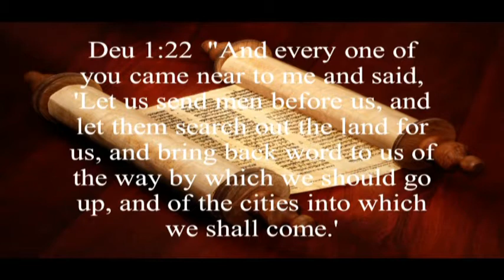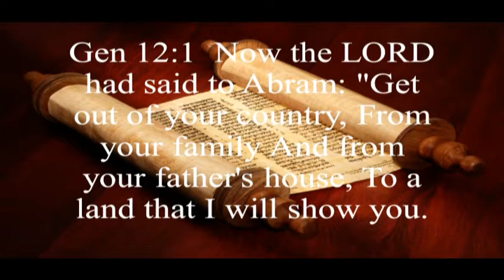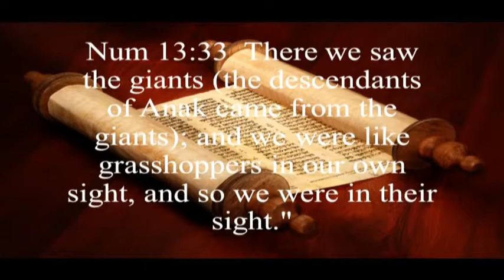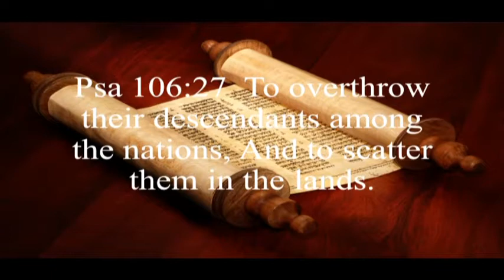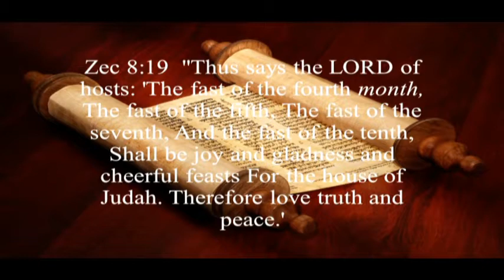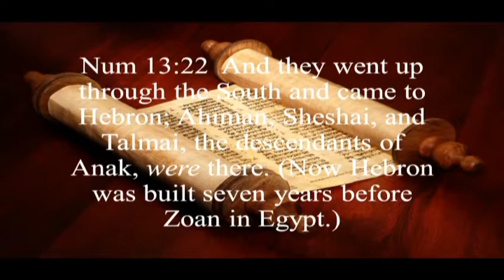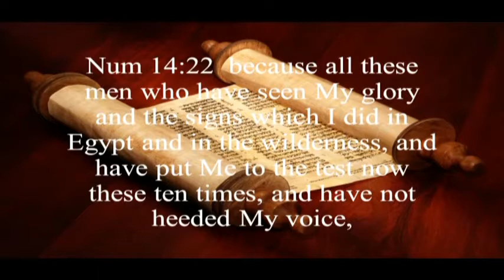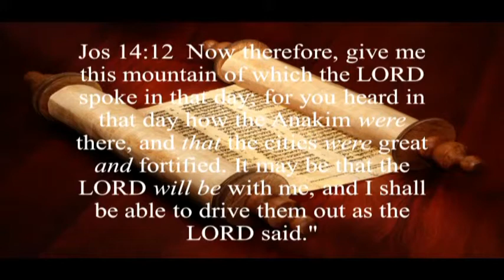Shelach 2015 06 13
Shelach - Shabbat Service at Valley of Blessing

Valleyofblessing.org